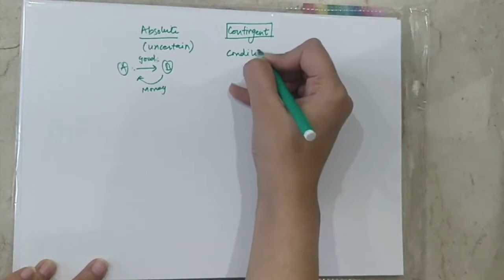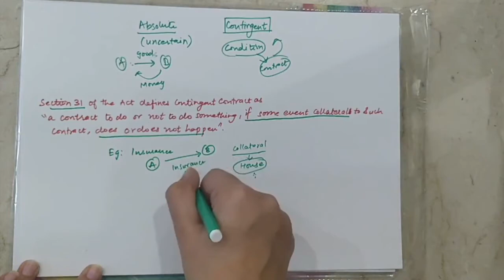Contingent Contract | Essentials of Contingent Contract | Business Law | Study at Home with me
The video includes the following topics:
*Contingent Contract
*Essentials of Contingent Contract
*Conditional Contracts
*Conditional vs Contingent Contract